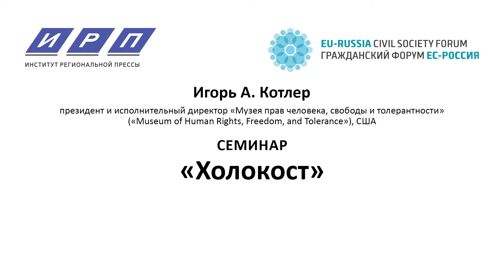Семинар «Холокост». Представление ведущего и участников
Игорь А. Котлер — президент и исполнительный директор «Музея прав человека, свободы и толерантности», США; старший научный сотрудник Центра по изучению геноцида и прав человека Университета Ратгегрс; директор Международного Совета по Дипломатии и Диалогу - Американская Платформа.